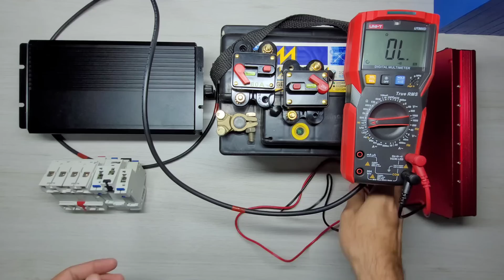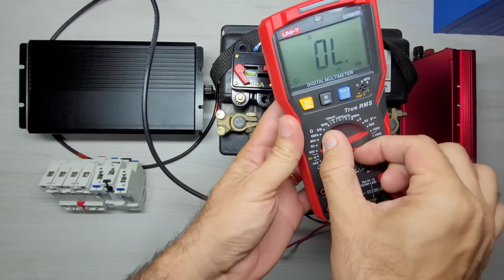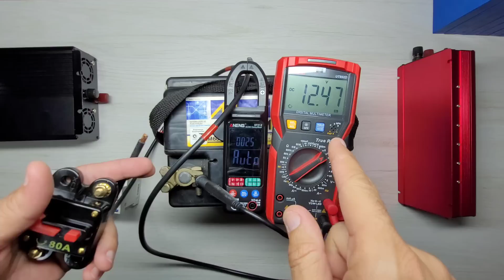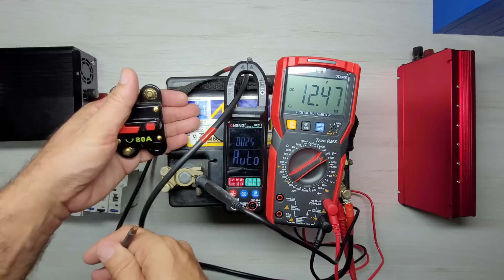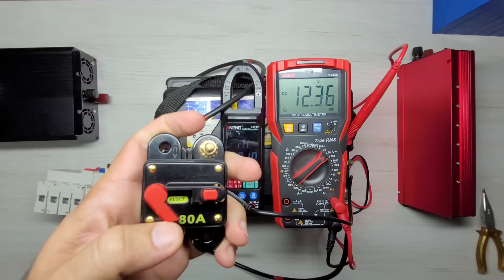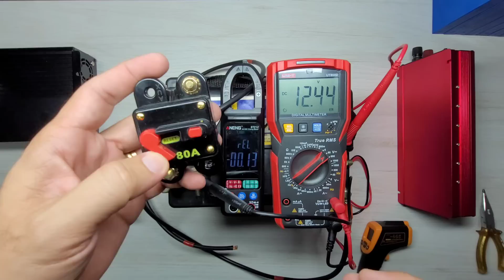Proteção BOA e BARATA para sistema solar Off Grid Completo - Disjuntor DC Automotivo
Posso usar um Disjuntor DC automotivo usado em som de carro no sistema de energia solar off grid completo?
LIFEPO4 105Ah
 Inversores:
Reliable 3000w/6000w Estoque BRASIL/CHINA
4000/8000w LVYUAN 220v - Estoque BRASIL/CHINA
4000/8000w LVYUAN 110v - Estoque BRASIL/CHINA
3500/7000w LVYUAN 220v - (Entrada 12/24V)
3000/6000w LVYUAN 220v - (Entrada 24v ) BRASIL
2500/5000w LVYUAN 110v - (Entrada 12/24V) BRASIL
2000/4000w LVYUAN - Estoque BRASIL/CHINA
1500/3000w LVYUAN - Estoque BRASIL/CHINA
1000/2000w LVYUAN - Estoque BRASIL/CHINA

Tarcisio Simone Ferreira Alencar